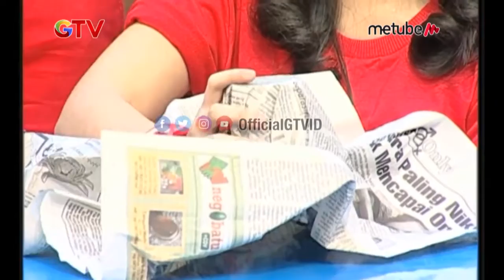HOMPIMPA | EPS 362 | (3/3)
Hai Guys!!